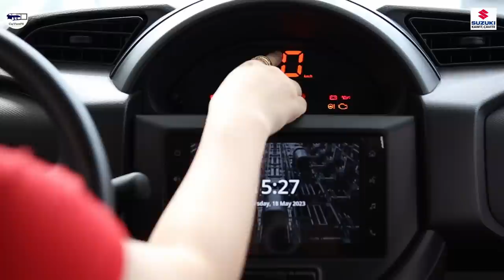2023 Suzuki S-Presso GL AGS | Interior and Exterior Review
Ms. Teresa Sio
Suzuki - Kawit